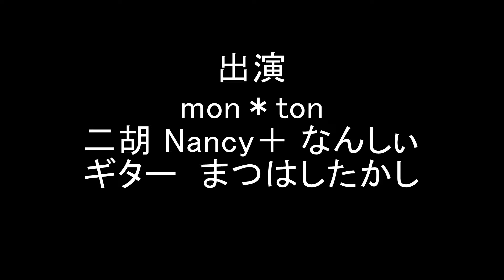山が笑う春のコンサート投げ銭 LIVE パート3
山が笑う スプリングコンサート 2部
出演
mon＊ton
二胡 Nancy＋ なんしぃ
ギター まつはしたかし

場所：写真カフェ　月光
愛知県新城市門谷字下浦27
2019年5月5日（日）
主催　写真カフェ月光
撮影・編集 豊橋チャンネル530